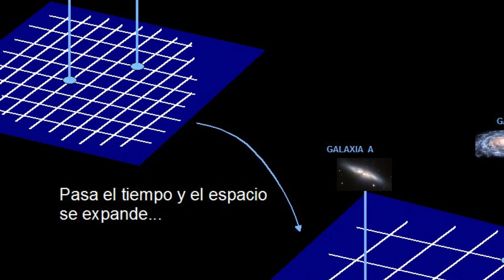👨‍🚀QUIÉN fue Edwin HUBBLE??👨‍🚀 TEORÍA de EDWIN HUBBLE - ¿Se EXPANDE el UNIVERSO?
Vamos a descubrir quién fue Edwin Hubble, que descubrió realmente él y porque ahora es tan sonado con el telescopio espacial Hubble.